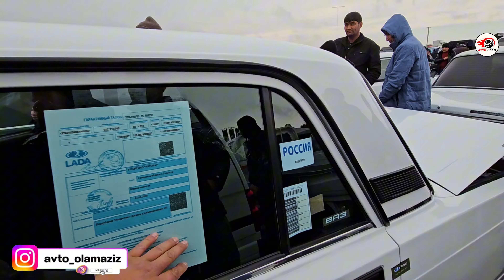JENTIRANI PULIGA MALIBU OLING..AVTO OLAM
INSTAGRAM KANALIM🔻
ДИҚҚАТ ! Эркаклар ва Аёллар учун сайт🔻
💯%_ГАРАНТИЯ